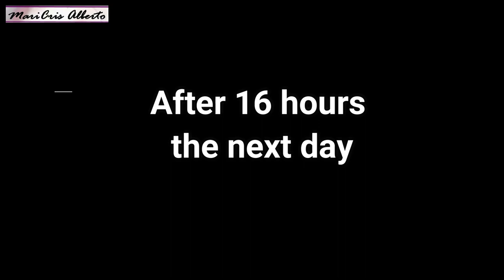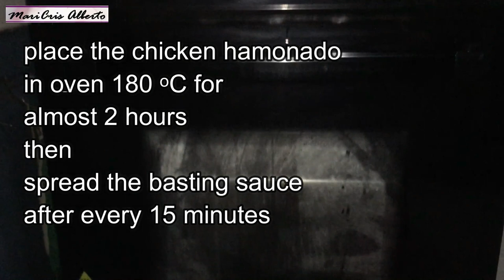Chicken Hamonado (Vlog20)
Chicken hamonado or hamonadong Manok!
is a delicious Filipino dish, marinated overnight
to make tasty tender and juicy inside.
make your day like a holy day!
Ingredients to marinate Chicken:
Whole Chicken
Pineapple Juice
Pineapple slices
1 Cup Brown sugar
1 tsp Sinamon powder
Garlic
Onion
Bayleaf
Thyme leaves
Fresh Oregano leaves
Black Pepper
Salt
BASTING SAUCE:
MIX (COOKED)
1 Cup of water
3-4 slices of pineapple then crused
  Pineaple syrup
2 tsp all purpose flour
2 spoon brown sugar
1 tsp Sinamon powder
2 spoon vinegar